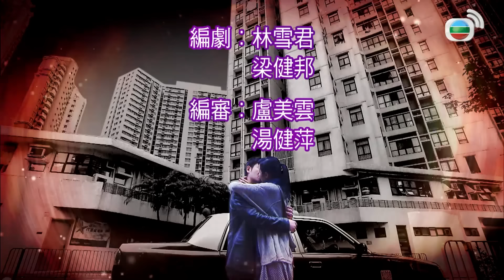TVB Bát Quái Thần Thám tập 9/20 | tiếng Việt | Lý Tư Tiệp, Vạn Ỷ Văn | TVB 2014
Phim TVB Bát Quái Thần Thám (Officer Geomancer)
Diễn viên: Lý Tư Tiệp | Vạn Ỷ Văn | Lương Liệt Duy | Chu Thần Lệ | La Lạc Lâm | Dương Thi Mẫn | La Lan | Live cùng TVB

✨Nội dung phim: Tiết Đan Nhân là một cảnh sát bình thường, nhưng anh không phải là người bình thường vì anh có kiến thức sâu rộng về huyền học được truyền từ ông nội, anh thường giải quyết những bí ẩn của nhiều vụ án kỳ lạ vào những thời điểm quan trọng, cộng thêm sự hỗ trợ từ người bạn Lương Tỉnh Cầu, nội gián nằm vùng cung cấp thông tin. Quý Phi, cấp trên của Nhân, là một chuyên gia tâm lý tội phạm và làm việc theo lí trí, tuy Nhân và Phi có vẻ khác nhau một trời một vực, nhưng sau khi hợp tác lại nảy sinh sự ăn ý khó tả…